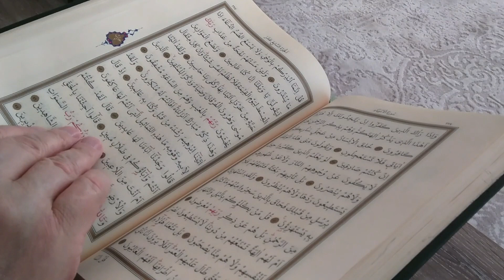Subhanallah. Alhamdulillah. Allah hu Akbar Padhne Se Kya Hota Hai ।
Asslamualaikum dosto. Aaj ki Video Me Hamne jana hai k subhanallah alhamdulillah allah hu akbar ko padhe se kya hota hai, is hadees ko zrur sune or aage v share kare

 hafiz yaqoob
 From  - Malerkotla ( Punjab)

Subhanallah. Alhamdulillah. Allah hu Akbar Padhne Se Kya Hota Hai ।,subhanallahi wa bihamdihi subhan allahil azeem,subhanallahi wa bihamdihi subhan allahil azeem ki fazilat,subhanallah kehne se kya milta hai,subhanallah kehne ki fazilat,hafiz yaqoob,HAFIZ YAQOOB,subhanallah alhamdulillah allah hu akbar,wazifa for any problem,wazifa for hajat,quran,hadeen,dua for hajat,Islam ki jankari hindi me,Islam sikhe,allah